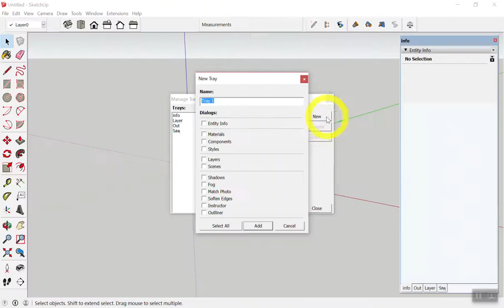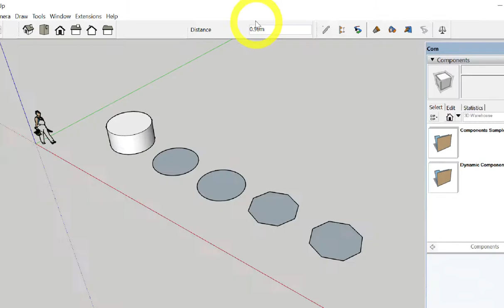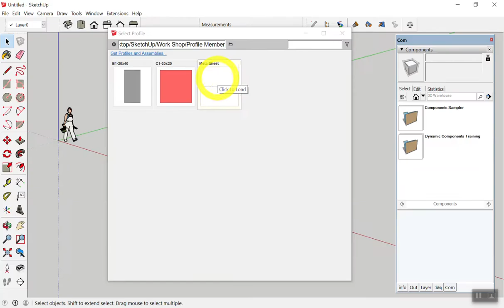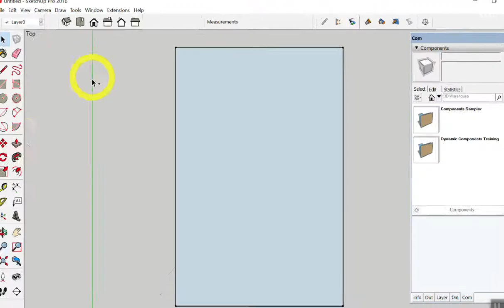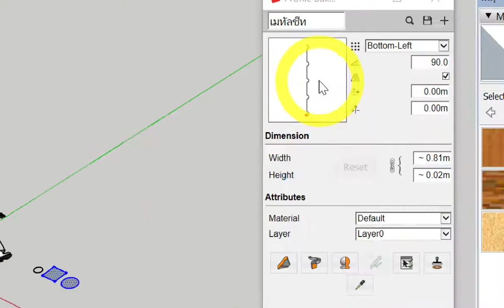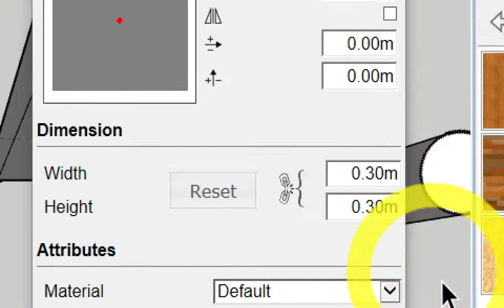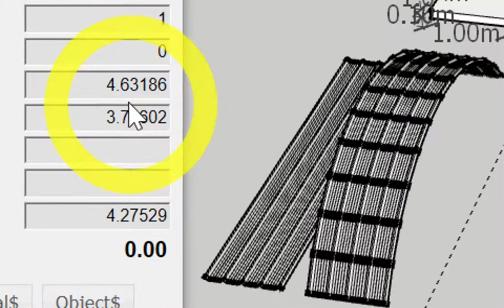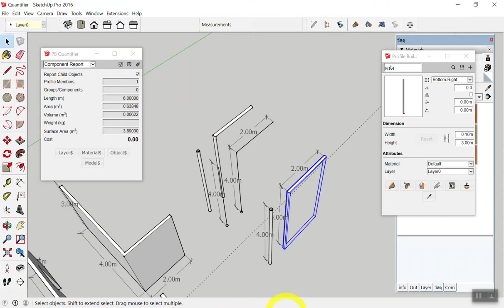SketchUp+Builder 37 จ.นครสวรรค์ Day1-3/4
SketchUp+Profile Builder เขียนแบบ3D+ประมาณราคา 9-11 ก.พ. 2561 จ.นครสวรรค์ Day1-3/4